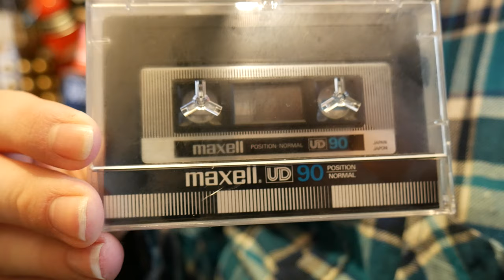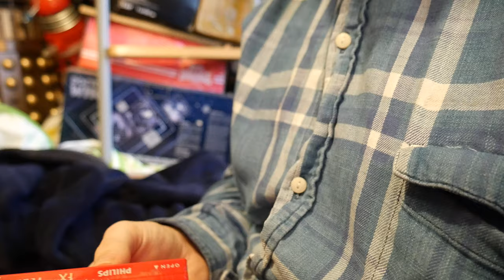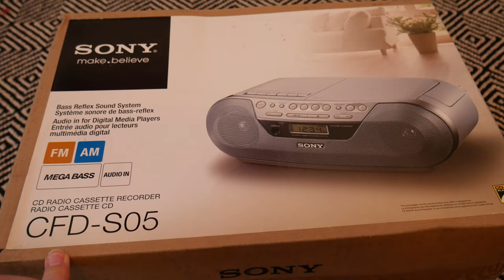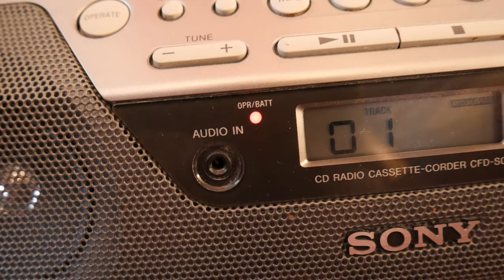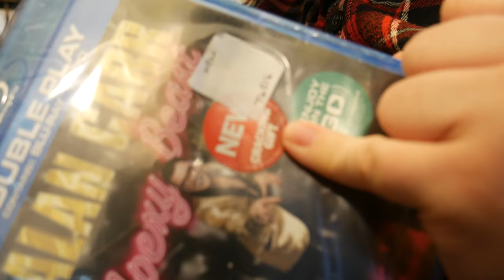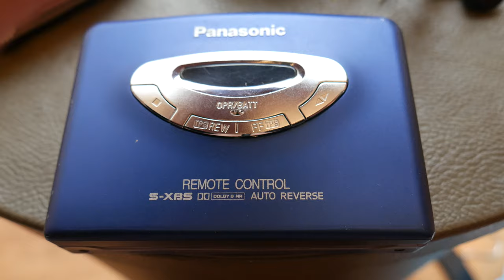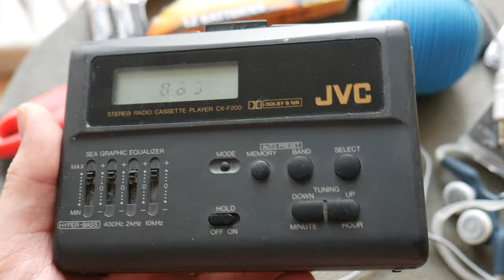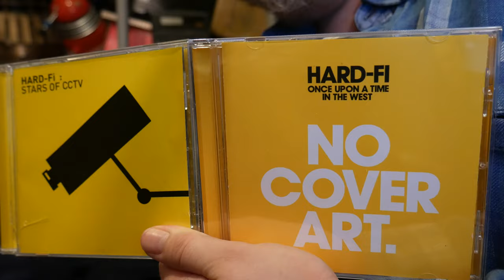Items To Unbox - 14